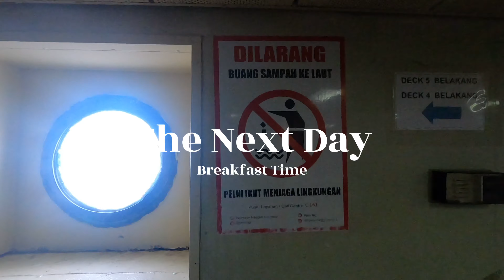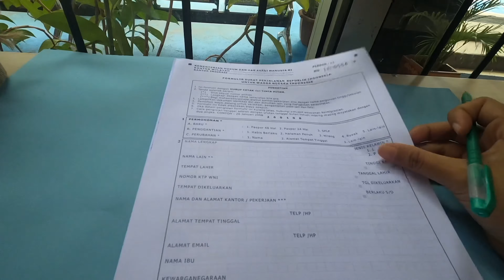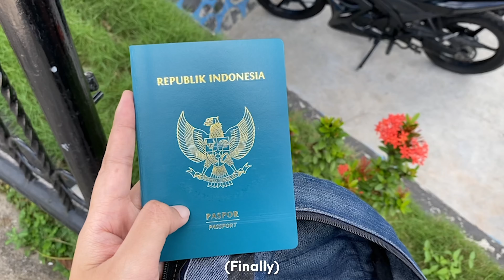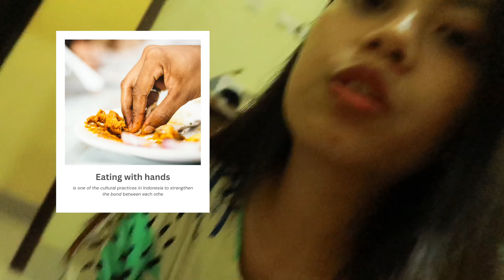Life in Indonesia | 48 Hours on the Ship, Exploring Another City, and Making My First Passport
Hey everyone! How's your week going so far? I hope it's fantastic! This week is going to be an exciting journey for me. I'm planning to spend it heading to another city, Ambon, by ship, and I'll be there in just 48 hours. I wish I could make more vlogs about it, but I'm still learning how to vlog, so I hope all the footage is entertaining for you guys to watch. My goal in visiting another city is to get my first passport. I'm really enjoying my time in Ambon. Check out the full story in the video, and I hope you all enjoy this week's diaries!

I'm Monika!
A girl who live by the words “Finding new Perspectives by Exploring”

I'm a travel vlogger on a mission to share my raw and authentic experiences as I explore the world. Traveling to new countries, meeting new people, and trying new foods is something that I searching for. My goal is to inspire others to step outside their comfort zones and embrace the adventures that life has to offer. Join me on my journey as I share my experiences, both the highs and the lows, and discover new cultures, cuisines, and people along the way.

Here, I’ll be sharing more about my daily life and routine, what I’ve been up to over a week or more, and how I’m growing in my personal life journey. You’ll get a behind-the-scenes look at the Haimonika Channel, where everything revolves around my adventures as a travel vlogger and my life as Monika when I’m back home, following my regular routine🌍🎥